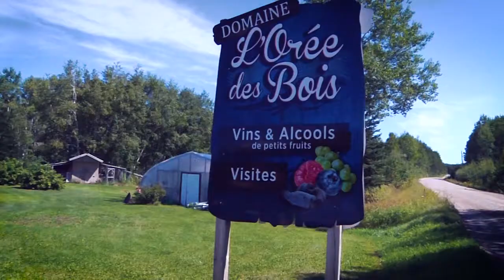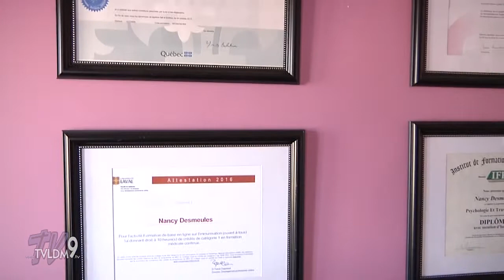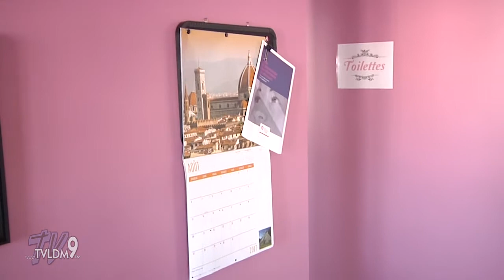TVLDM 9 | Près de chez soi A2017#07 - Nancy Desmeules soins infirmiers privés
Animation : Sébastien Roy

Reportage hebdomadaire sur les différentes entreprises locales de la MRC Maria-Chapdelaine, présenté par la SADC Maria-Chapdelaine.

Entreprise: Nancy Desmeules soins infirmiers privés